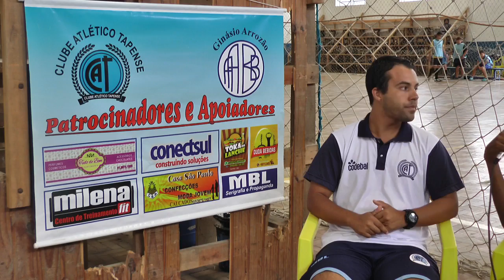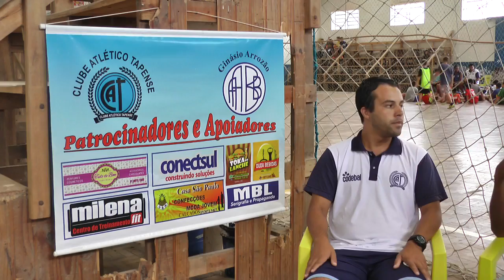TAPES SPORTS - Confira o Bate papo com a galera do Atlético Costa Doce.